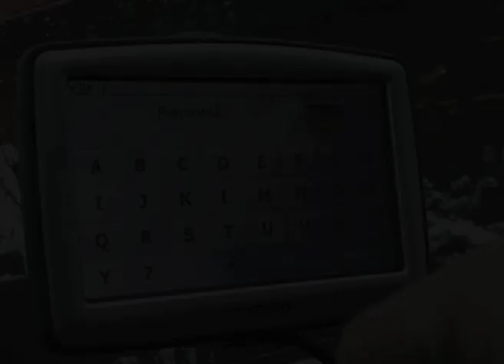Florian Mosca Show reel CAMERA OPERATOR / EDITOR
I make feature films, corporate documentaries, and travel shows, as a camera operator and editor.